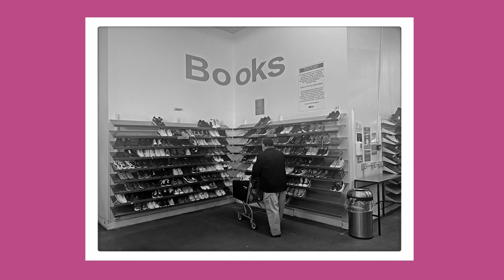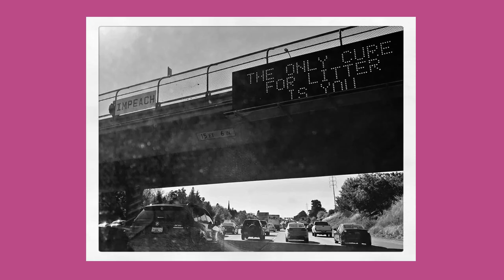Phone Photography by Andres Alvarez 3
A compilation of photographs captured with my different phones from 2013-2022. A phone allows more range for play with distance and ideas. The sharpness of the photo is not the concern. Emotion and composition dictate the work.

This is the last of three compilation videos.

You can see more work on my IG @andresideas